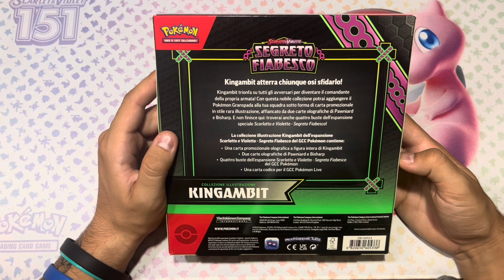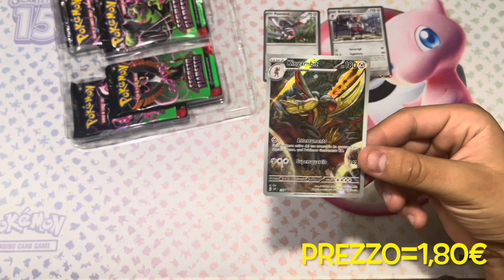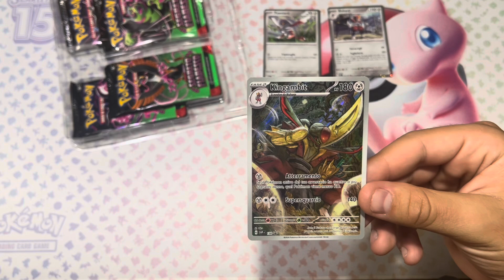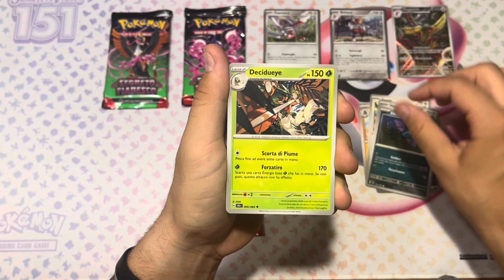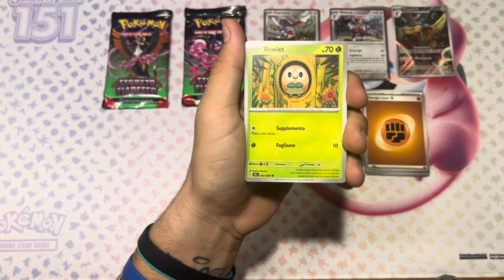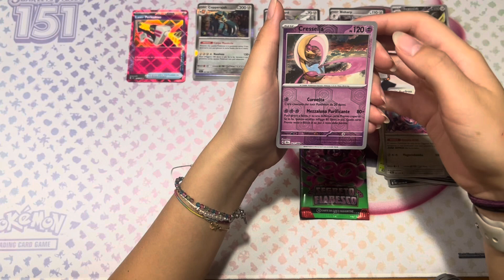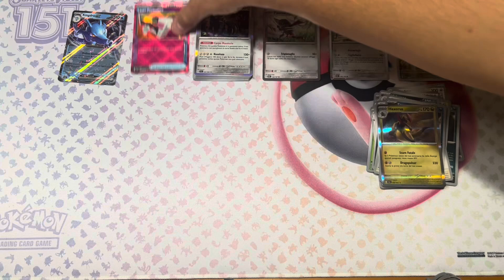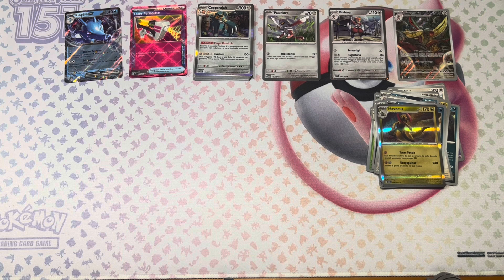UNBOXING COLLEZIONE ILLUSTRAZIONE KINGAMBIT 🗡️ *Pokemon Segreto Fiabesco*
Torniamo dopo la vacanze con un grande unboxing di un'espansione uscita da poco ma che riserva tantissime carte spettacolari e inedite. Kingambit ci regala 4 buste dell'espanione "Segreto fiabesco" per provare a trovare le sue alternative che sono spettacolari, ci siamo riusciti? Non vi resta che vedere tutto il video, ENJOY !
METTI LIKE 👍🏼
E COMMENTA PER SBLOCCARE IL PROSSIMO UNBOXING 🖊️